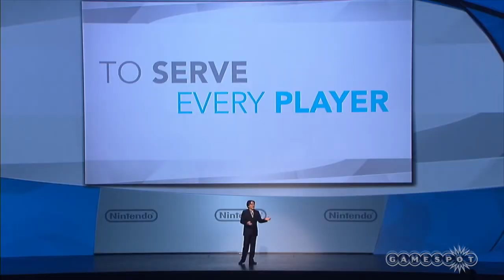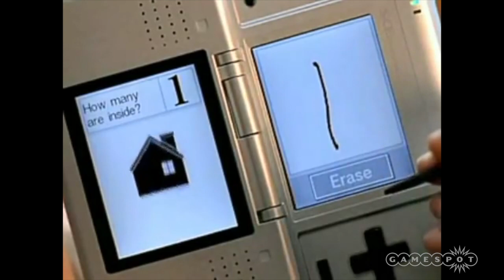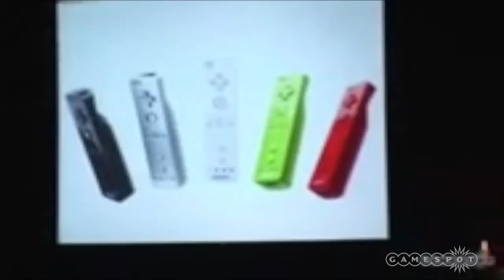Satoru Iwata Obituary: The Pioneer Who Saved Nintendo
Following his sudden passing on the 11th of July 2015, GameSpot pays tribute to a true innovator.